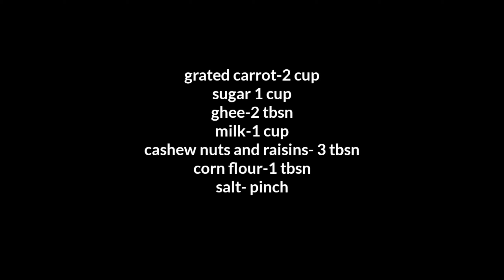CARROT HALWA | Kerala Style Carrot Halwa | How to make South Indian Carrot Halwa |DSZ WORLD 😍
PRESENTED BY SAHADIYA DILSHAD 🤩

my music credit